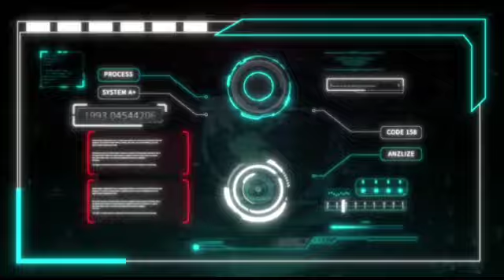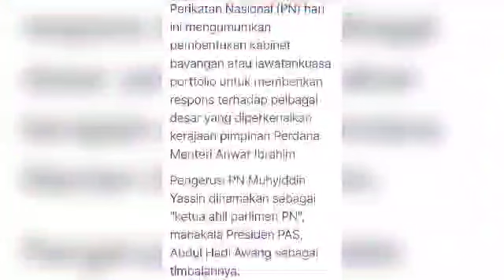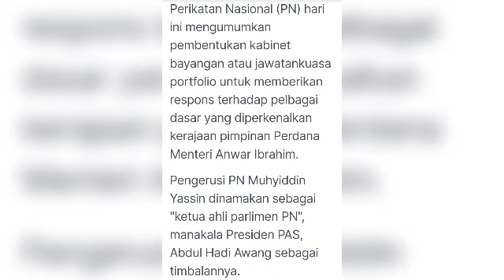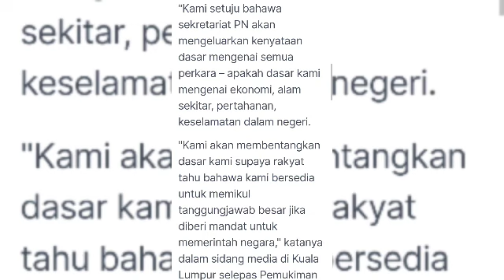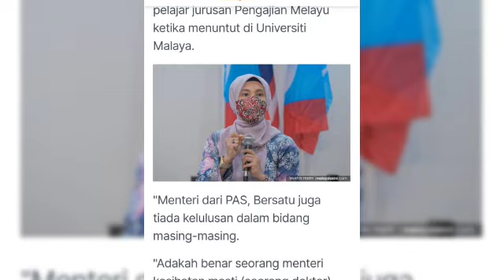Trending Now🔥Abah Muhyiddin semakin kedepan